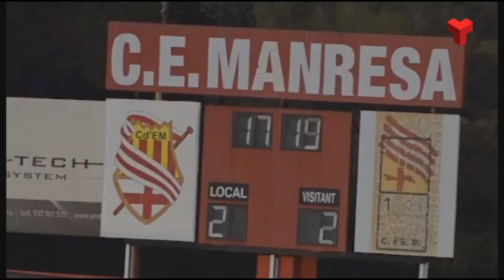El Terrassa fitxa a Pau Morer per afrontar una nova temporada amb el somni de l’ascens a l’horitzó